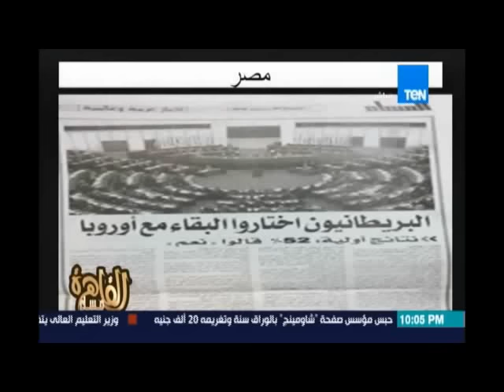د.أيمن ندا متعجبا من تناول الصحف المصرية لأزمة تركيا ويصفه بالشامت وعدم المهنية وإستباق الاحداث